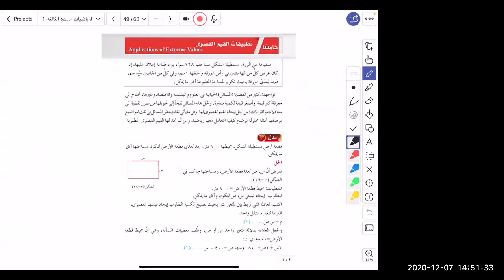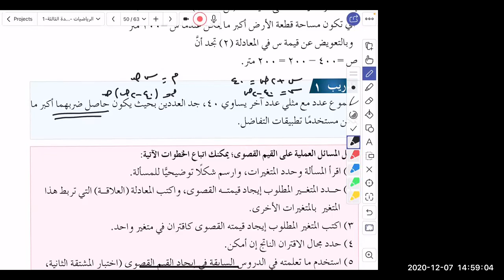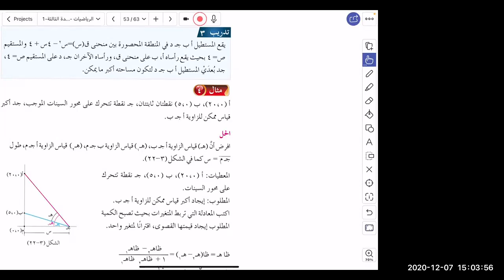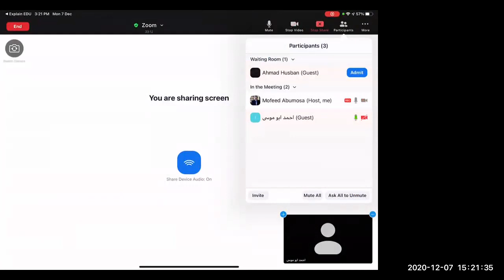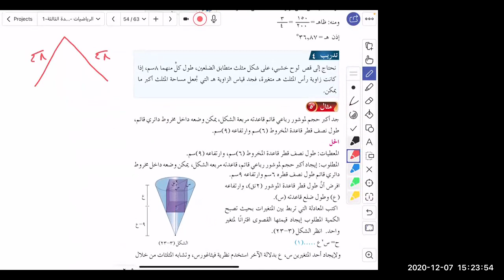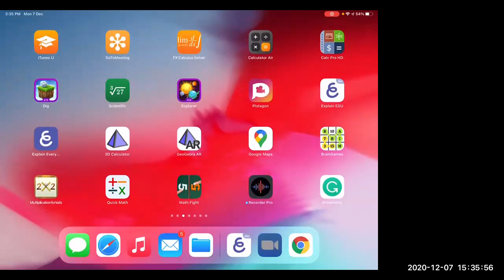تطبيقات القيم القصوى علمي